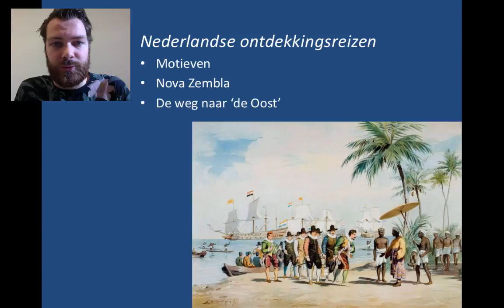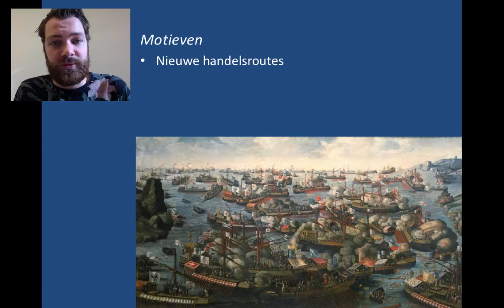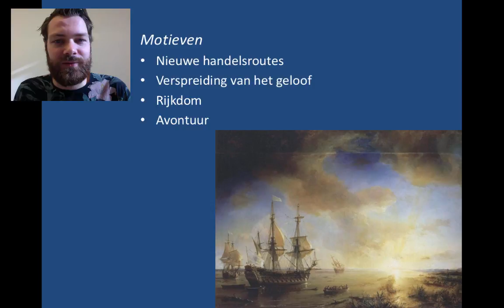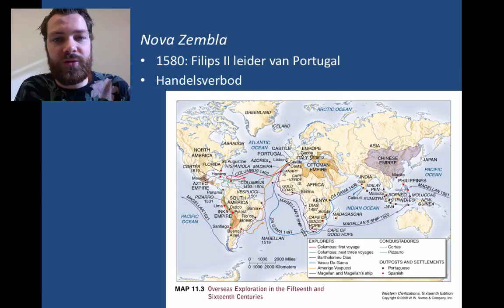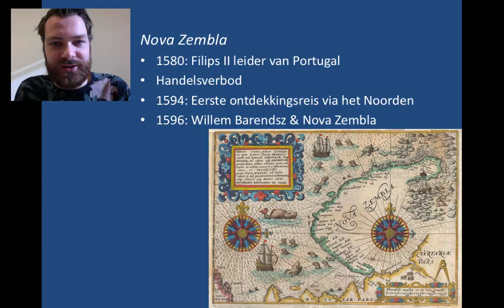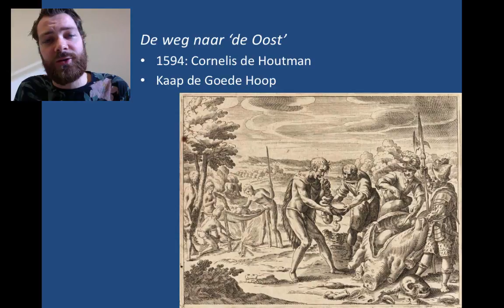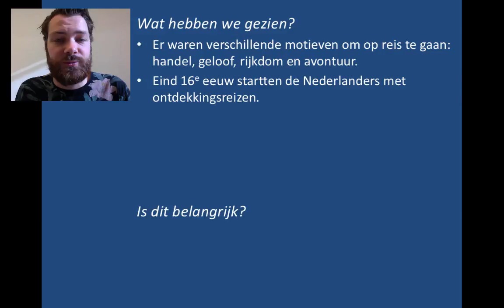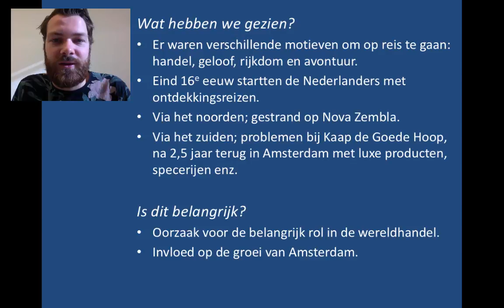Ontdekkingsreizen 1 - Nederlandse ontdekkingsreizen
In deze eerste aflevering uit de serie 'Ontdekkingsreizen' staat Tom van Grondelle stil bij de algemene motieven voor ontdekkingsreizen en vervolgens bij twee Nederlandse ontdekkingsreizen: via het noorden door Willem Barendsz die vastloopt bij Nova Zembla en via zuiden door Cornelis de Houtman. Veel plezier